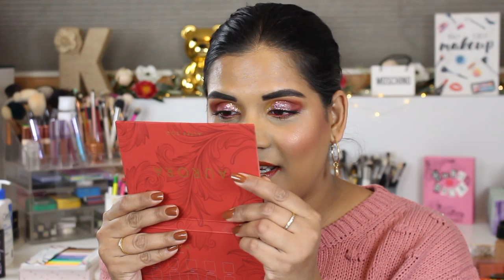VLOGMAS DAY 8 - ALTER EGO AURORA EYESHADOW PALETTE FIRST IMPRESSION | Karen Harris Makeup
Hi, in today's video i will be sharing my firstimpression of the shopalterego

Link for Aurora palette is ($16)

- - Outfit Details - -
Top -
Earrings -
- - Makeup Details - -
Foundation -
Eyeshadow -
Lipstick -

1. How old are you ? 30
2. Where are you from ? Sri Lanka
3. Where do you live ? Fargo ND
4. Shade reference ?